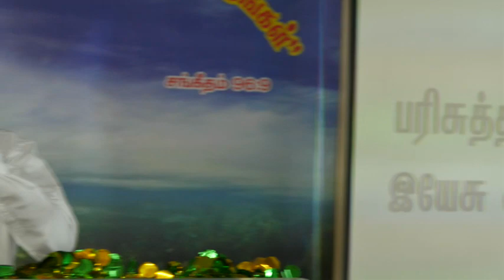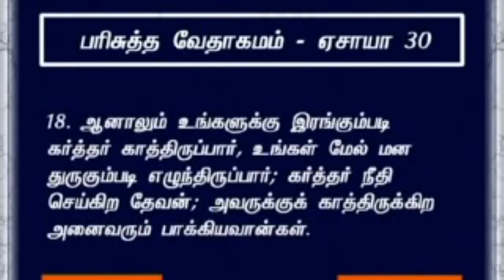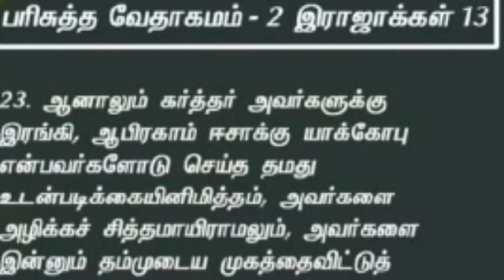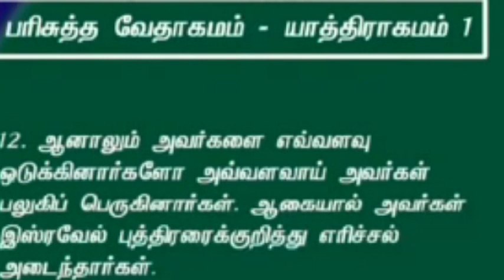Sis. UMA ANBURAJ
WME CHURCH SULUR CBE